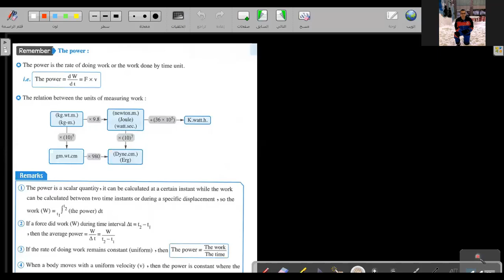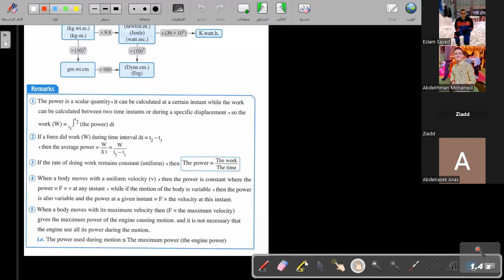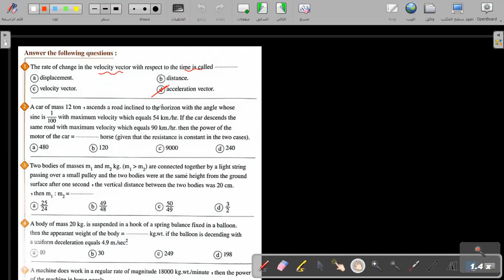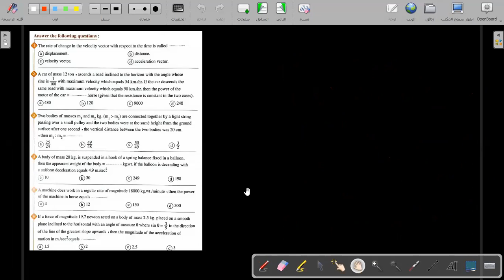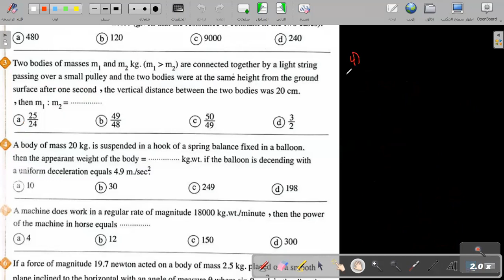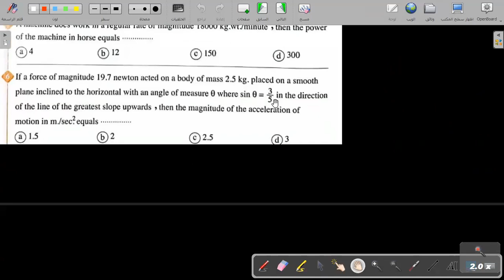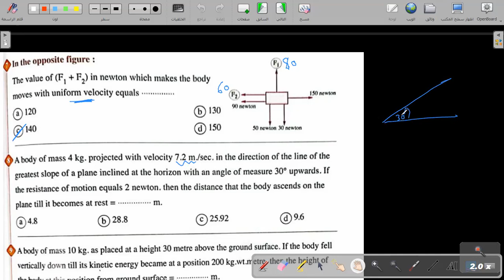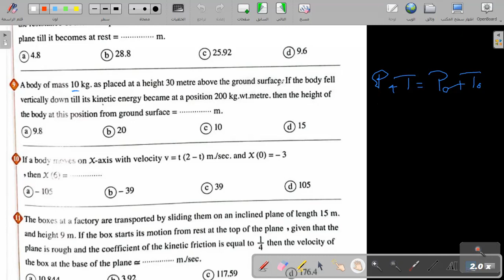Mr.Eslam sayed sec.3 "Live Dynamics Part 3" (Revision)